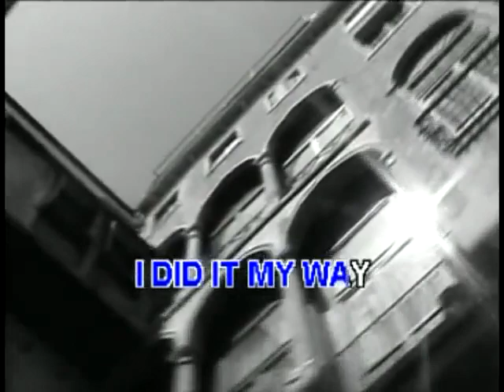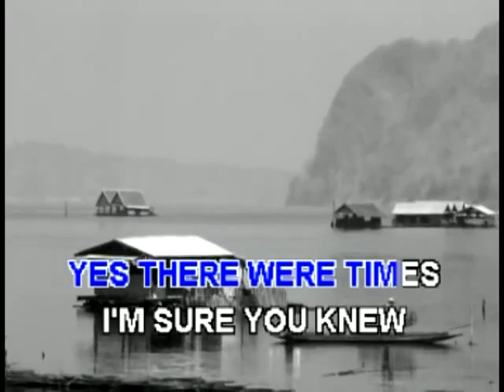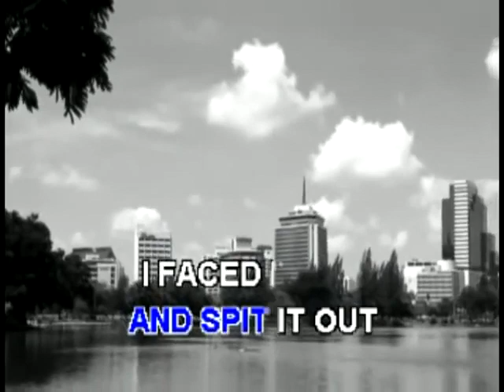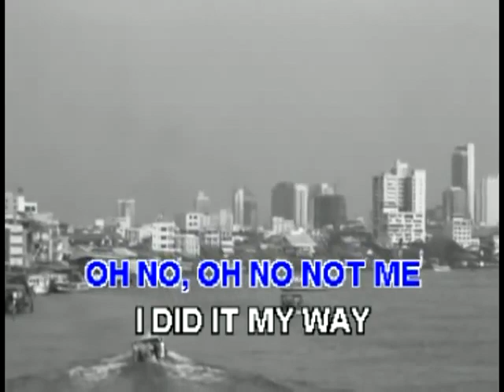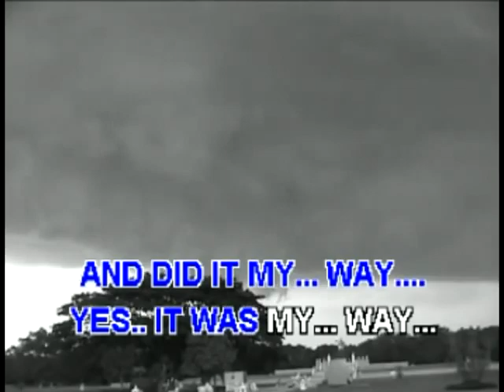Frank Sinatra My Way